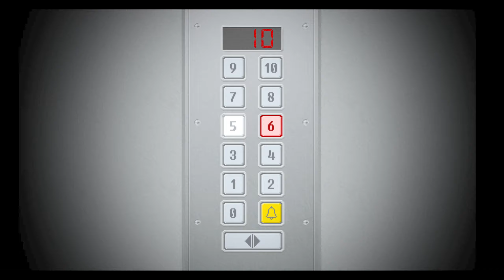Yuppie Psycho Part 1 Office Space Meets Amityville Horror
Yuppie Psycho is a 2019 Horror Adventure Game set in a cursed office Building